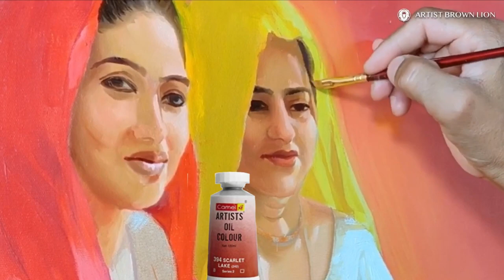2 VILLAGE LADIES - WITH LIGHT & SHADE | BY ARTIST BROWN LION | OIL PAINTING ON CANVAS | 0118